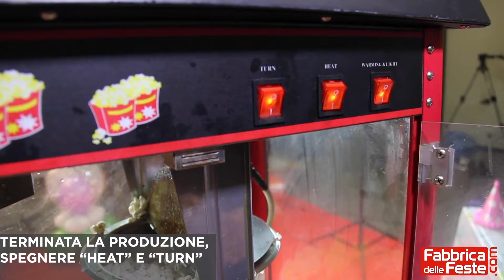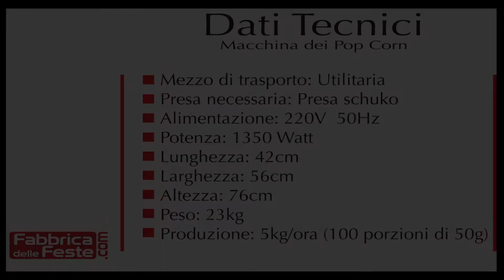Macchina dei pop corn a noleggio, nei negozi Fabbrica delle Feste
Macchina semi professionale per produrre pop corn in
modo semplice e veloce.
Da utilizzare preferibilmente in spazi facilmente arieggiabili.